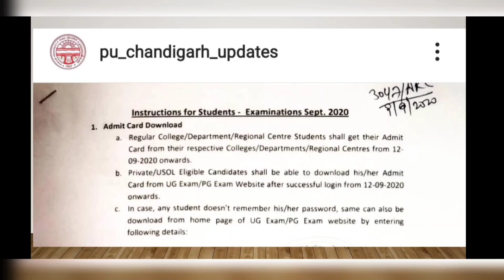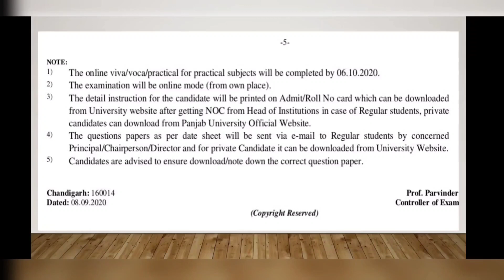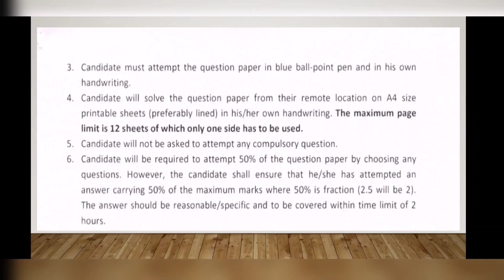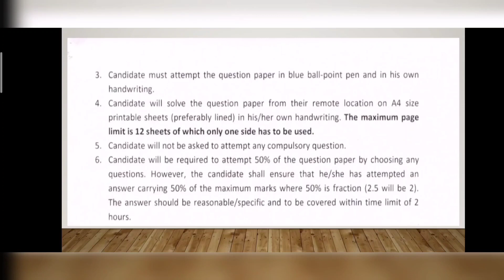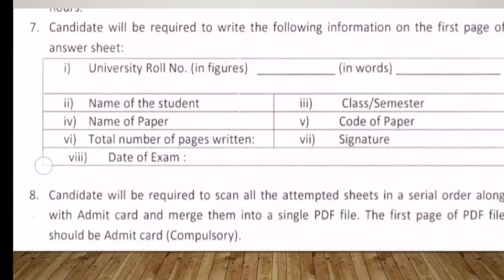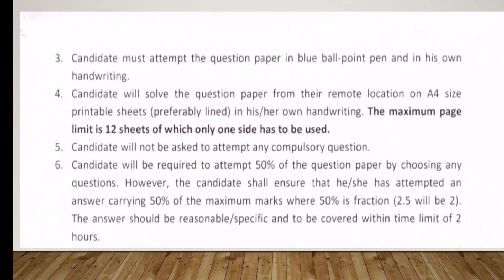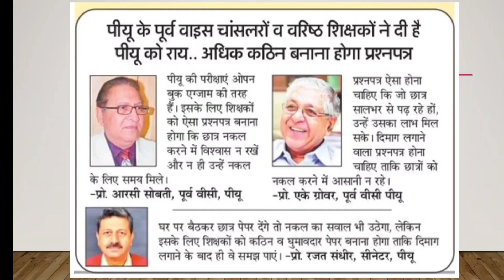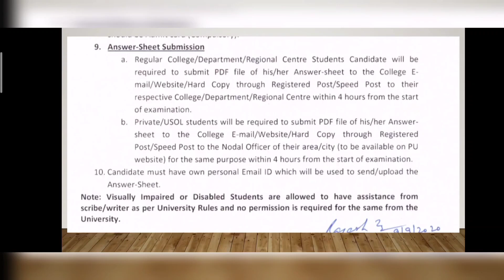PU Final Year Exams 2020 | Every Instruction explained | HINDI | Part-1 | Regular & Private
Every information explained, Find us at instagram @pu_chandigarh_updates